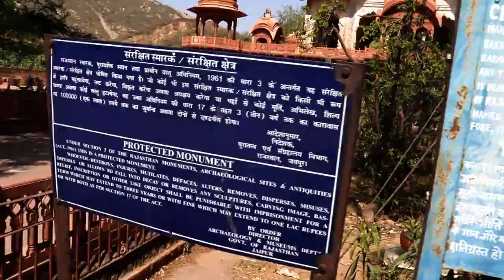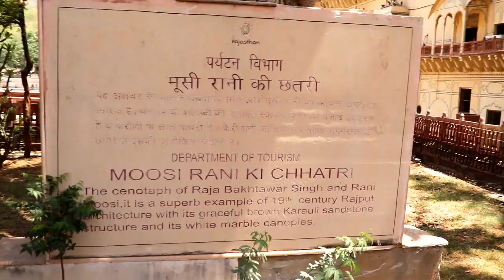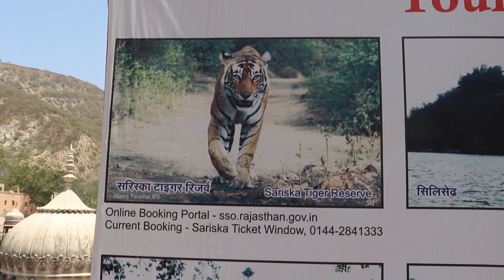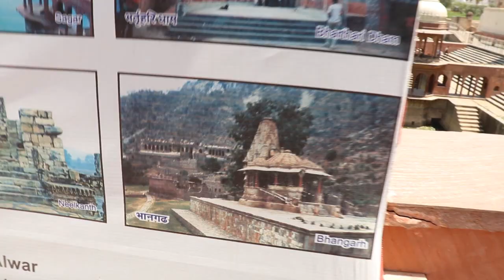Moosi Maharani Ki Anokhi Kahani 👸👸👸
Namskar Dosto , aaj ke video me hum Rajasthan ke  Alwar City me Chalenge aur vaha moosi maharani ki chatari dekhenge .